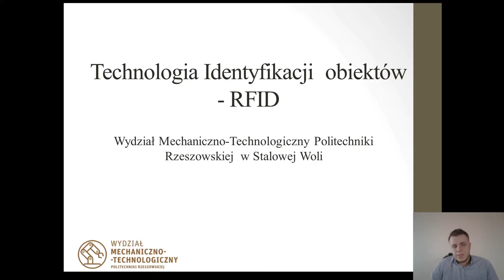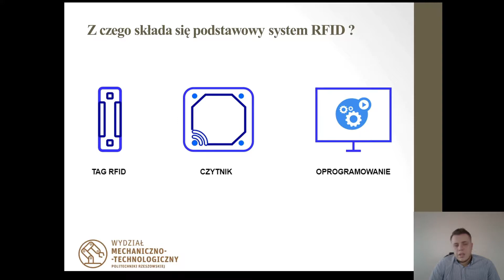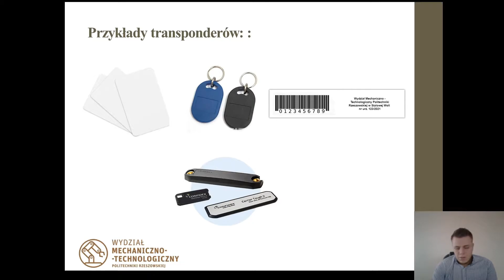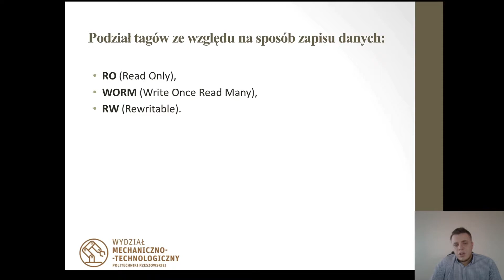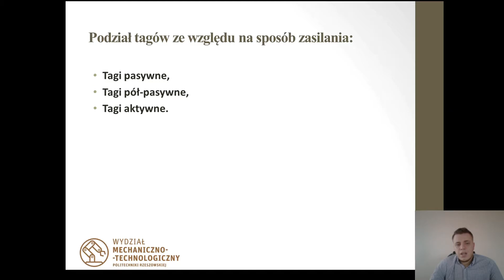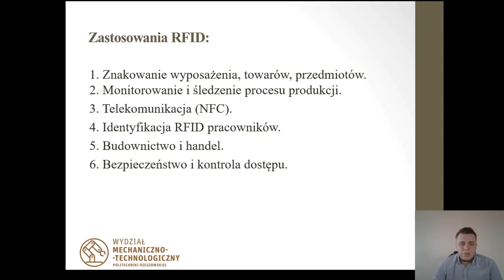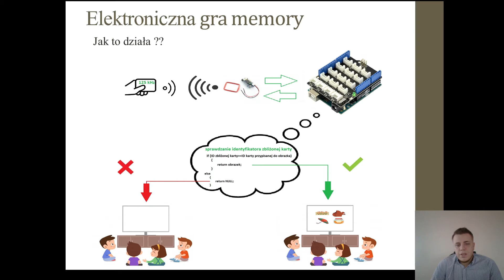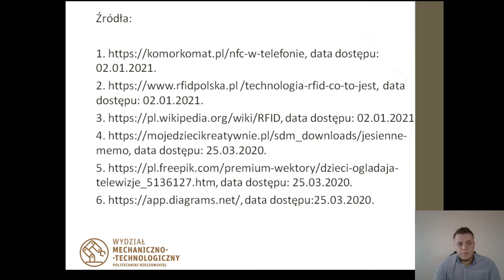Technologie identyfikacji radiowej RFID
Zapraszamy na obejrzenie filmiku dotyczącego stosowanych metod RFID.